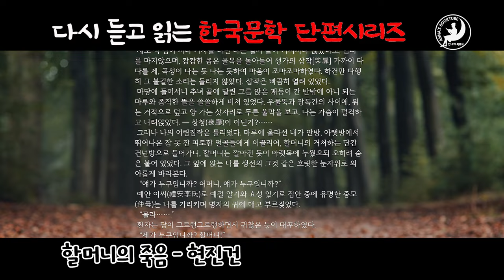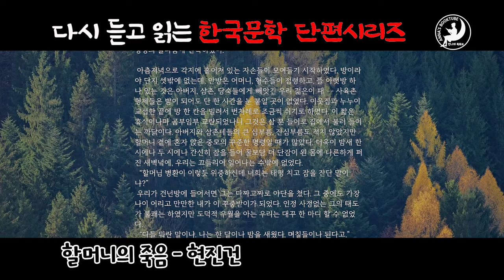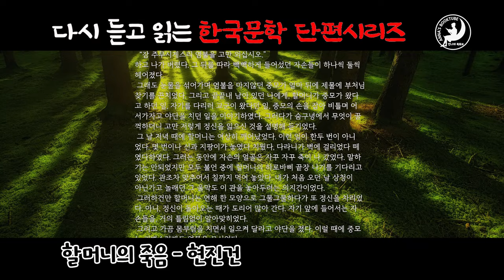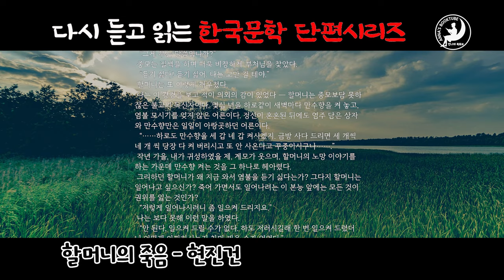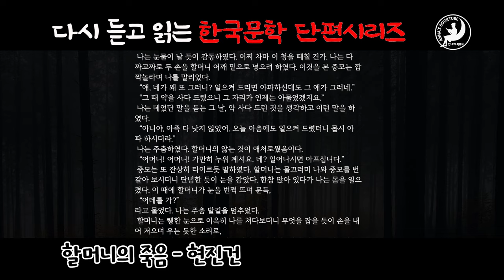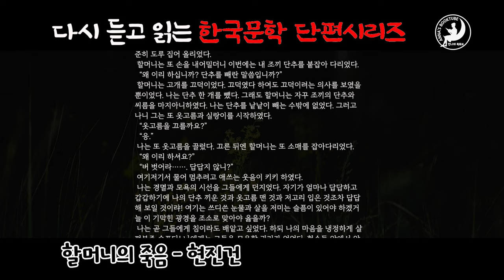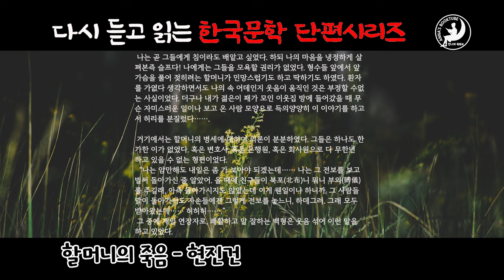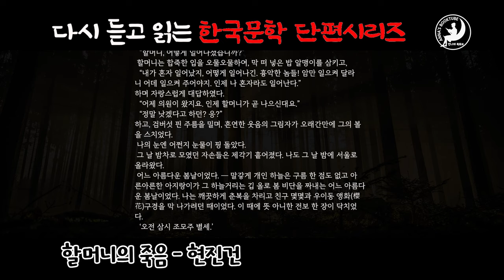할머니의 죽음 - 현진건 | 다시 듣고 읽는 한국문학 시리즈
다시 듣고 읽는 한국문학 시리즈

할머니의 죽음 -  현진건